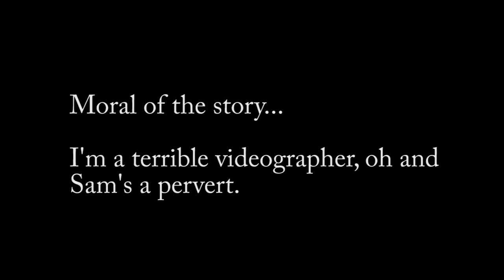Pervs, trains and pointless rants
I (parrotboy) have a day out, but Ben is lazy and can't be arsed to do his own videos so tags along (no other man is capable of rendering beautiful videos as I am).